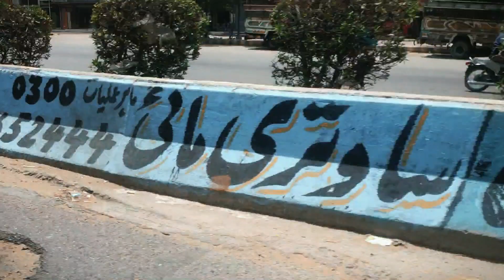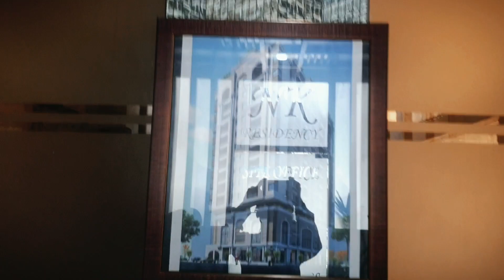Our daily routine| life of struggling youtbers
Karachi pakistan ka sab se badha shehar he yaha ki population  2 crore se zyada he yaha ki badnaseebi ye he ke koi bhi hukmran is shehar ki kafalat ko tyar nhi? to kon bedlega karachi ki taqdeer..?